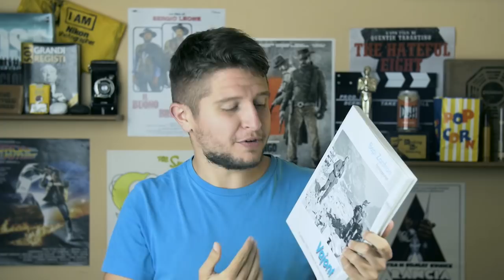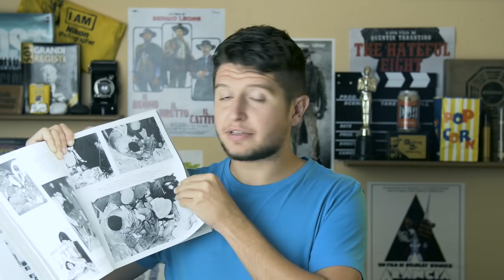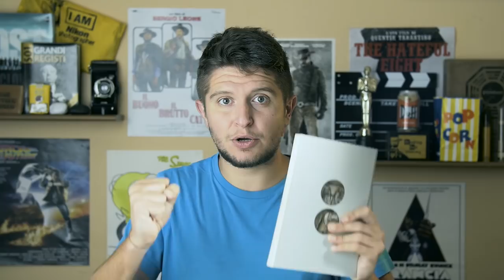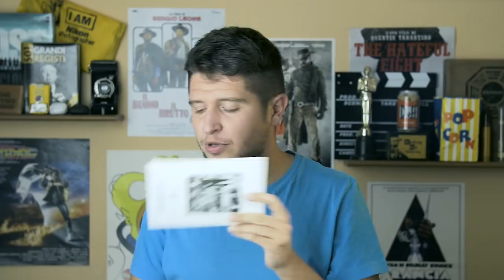Vajont - 9 ottobre 1963 - Per non dimenticare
Oggi, nell'anniversario del disastro del Vajont, una doverosa deviazione dai temi che tratto di solito.

☛ SOCIAL ☚